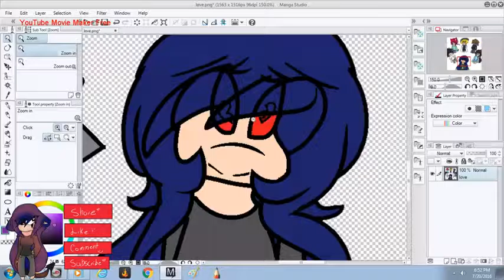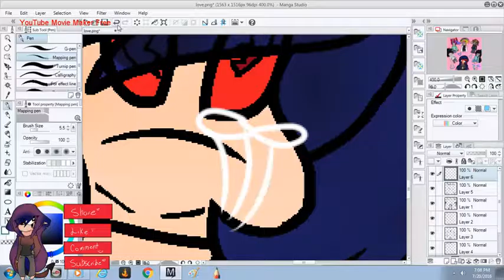love part 2 speedpaint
Song: Echo
artist: JubyPhonic